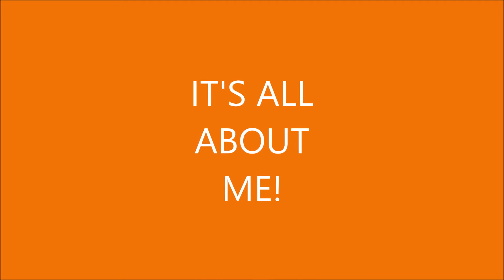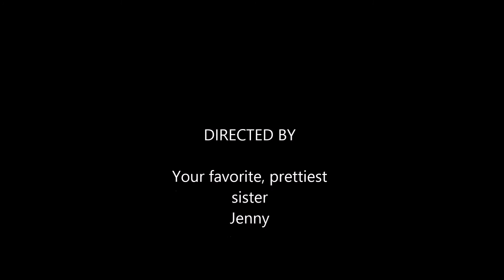I am finally getting this up.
Happy Belated Birthday to my sister Tricia
It's always about you Trish